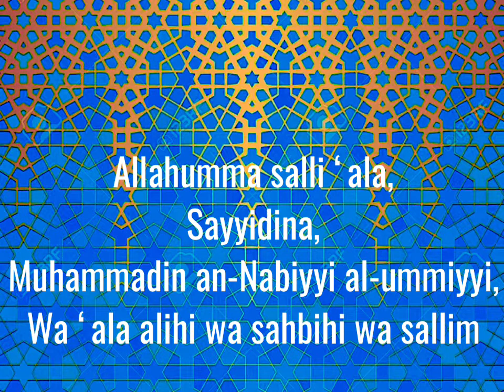Durood Sharif Allah Humma Salli Ala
Durood Sharif

Allahumma Salli Ala
Sayyidina Muhammadinin An-Nabiyyi Al Ummiyi Wa-Aala Aalihi Wa Sahbihi Wa Sallim